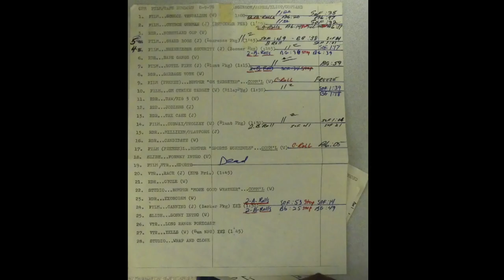From the Vault: Fire breaks out at Book Cadillac in Detroit in 1976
From the WDIV archives, a fire breaks out at the Book Cadillac Hotel in Downtown Detroit in August of 1976.